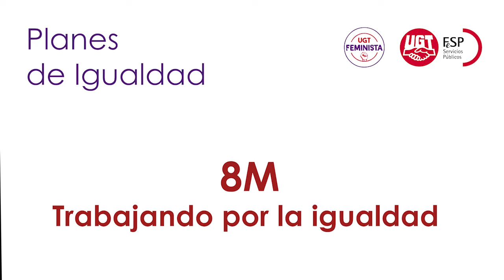Planes de Igualdad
Comentado por Luz Martínez Ten
Secretaria de Mujer y Políticas Sociales de FeSP-UGT